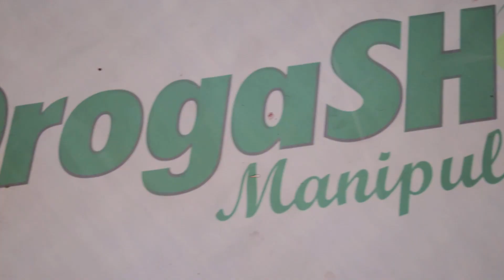Future MMA 7 - Connected - Episódio 31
Conheça a experiência dos atletas nos bastidores do Future MMA! Cenas exclusivas e imperdíveis para você que é super fã de lutas. Fique por dentro de tudo o que aconteceu na 7ª edição!